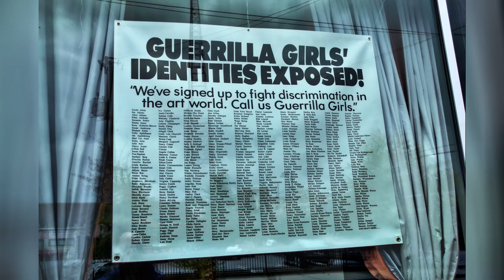GUERRILLA GIRLS - Street Photography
Candid street photography in Richmond, VA over the weekend.  Stay safe and stay calm out there.

🎼🎶 by: 'STAY CALM' - by Loveshadow(featuring Septahelix&Sackjo plus 'FREEDOM' - by Kraftamt.